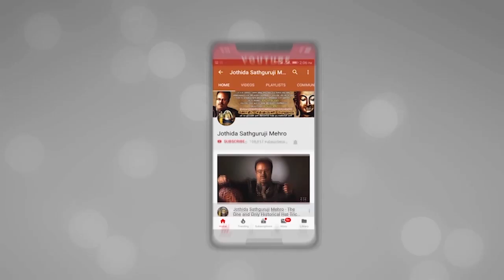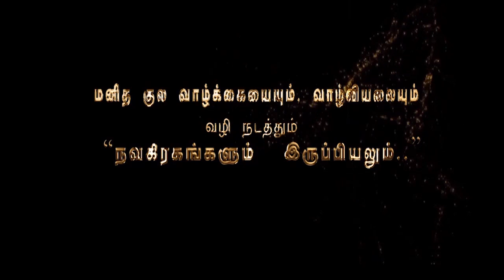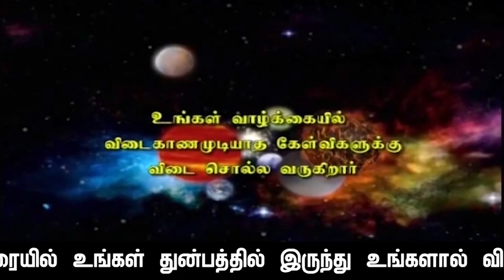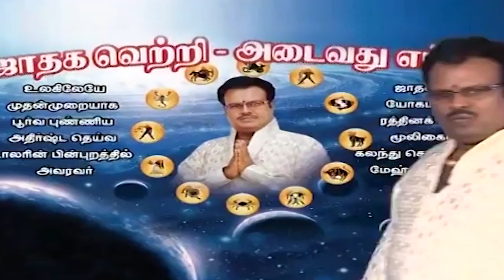நீங்கள் வாழ்க்கையில் செய்ய வேண்டியதை முழுமையாக,செய்து முடித்திருந்தால் மரணம் உங்களுக்கு,கண்ணீரை வரவழ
நீங்கள் வாழ்க்கையில் செய்ய வேண்டியதை முழுமையாக,செய்து முடித்திருந்தால் மரணம் உங்களுக்கு,கண்ணீரை வரவழைக்காது,மாறாக அது பேராணந்தத்தையே வரவழைக்கும்.காலப்பாதை பகுதி-41-ல்,யாரொருவர் பல பிறவிகளில்,தன்னை அறிந்தவன்னம், வாழ்ந்தனுபவித்து,வந்திருக்கிறார்களோ,அவர்களே தோன்றுபவர்கள்,அவர்கள் புகழோடுதான் தோன்ற முடியும்,காரணம் அவர்கள் தங்களை அறிந்திருக்கிறார்கள் என்பதுதான் ஒரே சிறப்பம்சம் வேறெதுவுமில்லை,மற்றனைவரும், பிறப்பவர்கள்,பாவம் விதியே என்று  அவர்கள் பிறக்கத்தான் முடியும்,இவர்கள்தான் வாழ்க்கையை நொந்துக்கொள்பவர்கள்,இவர்களுக்கு புகழ் என்ற வார்த்தைக்கு அர்த்தம் தெரியாமலே பிறப்பு+இறப்பு,சக்கரத்தில் சதாசர்வகாலமும்,உழன்றுகொண்டே இருப்பவர்கள்,பாவம் பரிதாபத்திற்க்குறியவர்கள்,இவர்களை கடைத்தேற்றவே,"புகழுக்குறியவர்கள், தோன்றுகிறார்கள்,அப்படி தோன்றியவர்கள்தான், ஏசு,கிருஷ்ணர்,நபிகள்,புத்தர்,இன்னும் பல மெய்யரிவாளர்கள்.ஆனால் எத்தனை புகழுக்குறிய மெய்யறிவாளர்கள் தோன்றி சத்தியத்தை உறைத்தாளும்,  இந்த பிறக்கும் மக்கள் விழிப்படைவதேயில்லை,செவிடன் காதில் சங்கை ஊதினாலும்,பயன் இல்லை என்பதைப்போல,இவர்கள் வாழ்கிறார்களே தவிர வளர்வதில்லை.விஞ்ஞான மெஞ்ஞான ரீதியாக விளக்கமளிக்கிறார்  ஜோதிட சத்குருஜி மேஹ்ரு அவர்கள்.

               4 pm  to  8 pm

1. Preparation: தயாரிப்பு, முன்னேற்பாடு, ஆயத்தப்படுத்துதல்.
2. Purification:சுத்திகரிப்பு, தூய்மையாக்கல், தூய்மைப்படுத்துதல்.
3. Perfection: நிறைவு, முழு நிறைவு, முழுமையாக வாழ்வு தரும் அனைத்தையும் ஆனந்தமாக அனுபவிப்பது.

1. Basic Astrology Therapy Class   Duration – 6 Months.

2. Basic Plus Advanced Astrology Therapy Class    Duration – 18 Months.

3. Enlightened Astrology  Therapy Class      Duration – 36 Months.